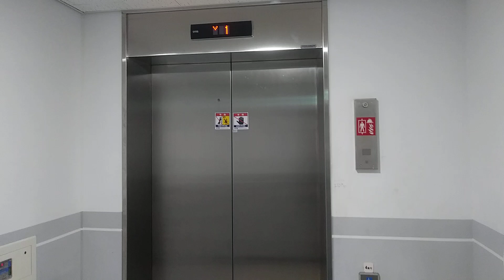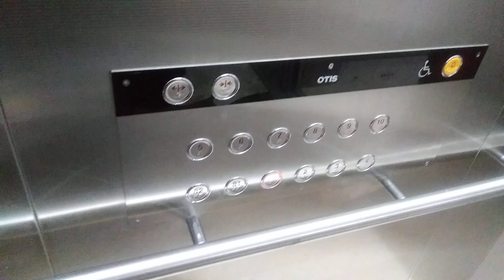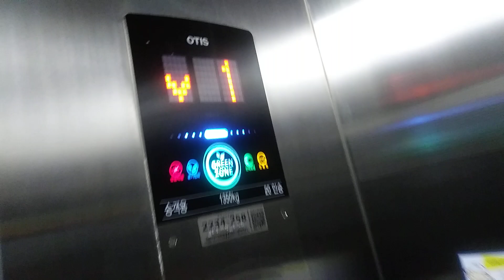경기도 평택시 고덕중앙로 290 고덕동 에이스퍼스트고덕 비상용 오티스 엘리베이터 탑사기(1)